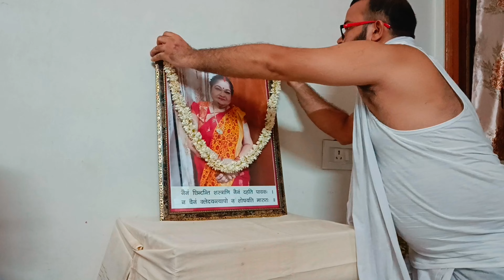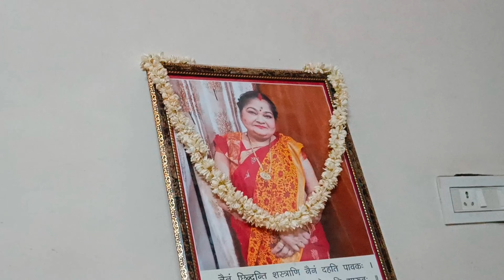😭 मां के लिए रखी गरुड़ पुराण😭😭 कैसे भोगते हैं कर्मफल🙏